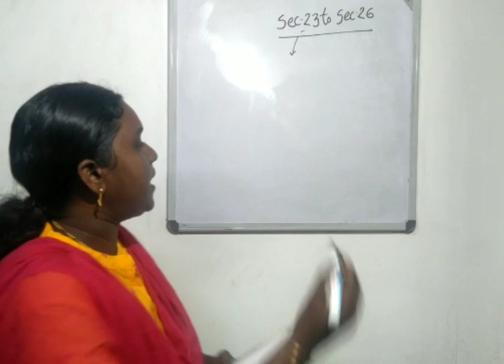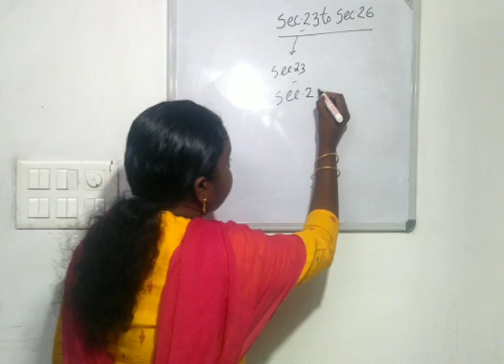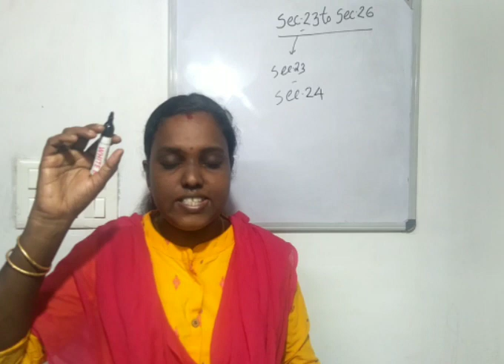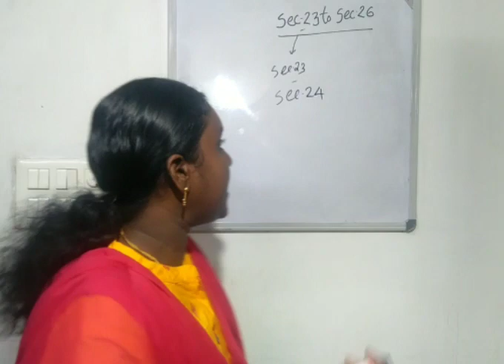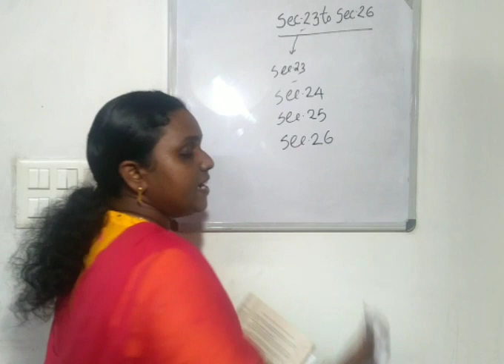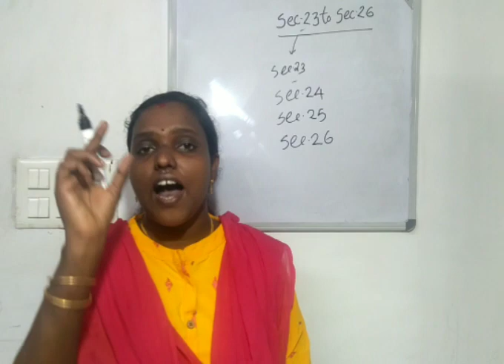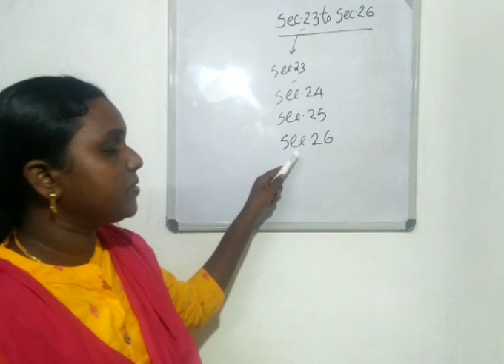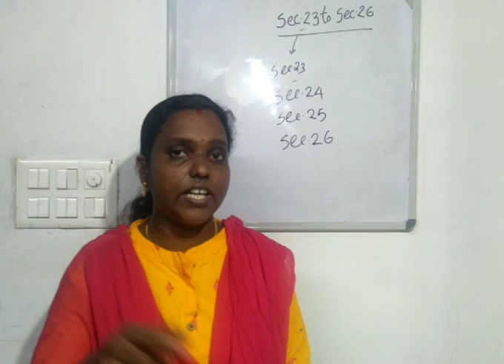Kcs act 1969..section 23 to section 26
Restrictions about shares in kcs act